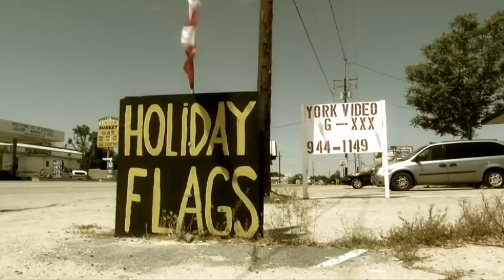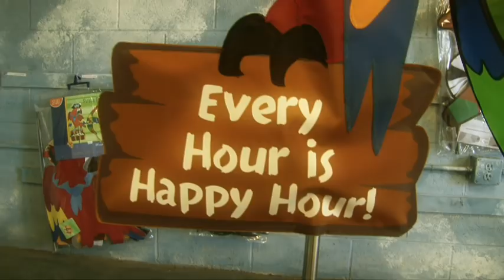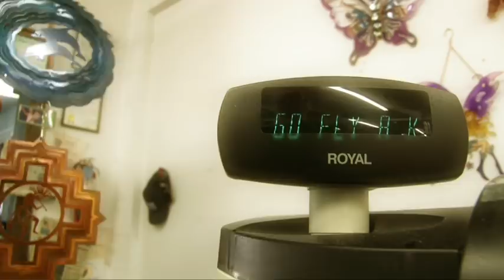"Wind" - penney lynn wind toys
"Penney Lynn Wind Toys"  is located on Pearblossom highway, on the road from Vegas to L.A..  I've passed the store for about 9 years of traveling, never stopped in until this summer.  This is a short art film about movement (I guess.)  Nice store, nice folks.  They have a web site you can google, so check 'em out.